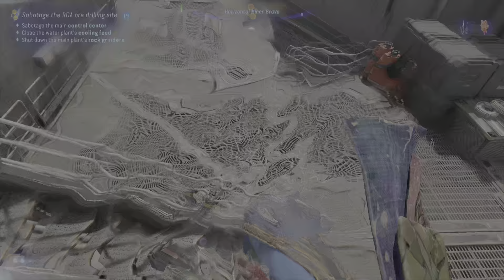This Place had to go ASAP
Sorry I couldn't show from the start I went AFK when i took it out And when I saved The Clip I missed the first 5 minutes of The start So really didn't miss anything